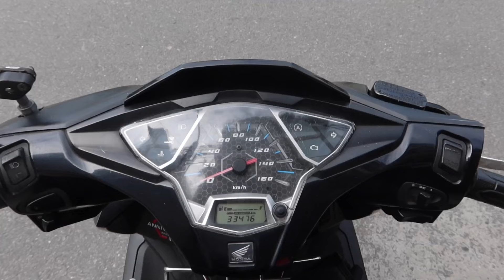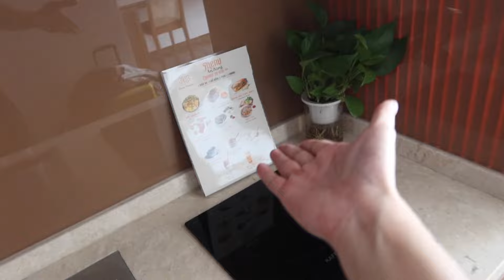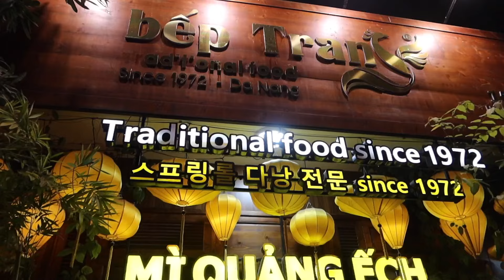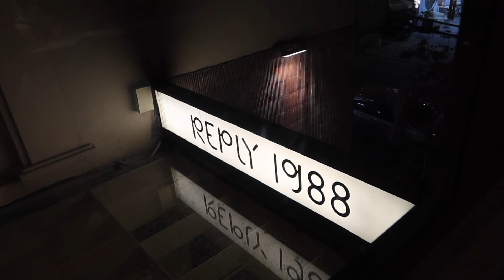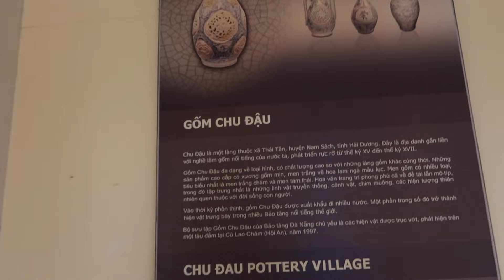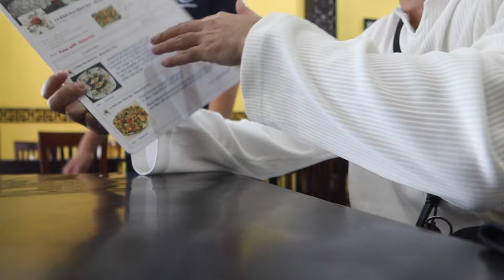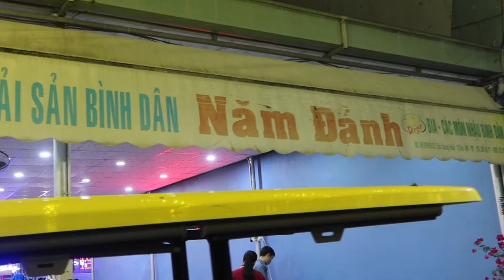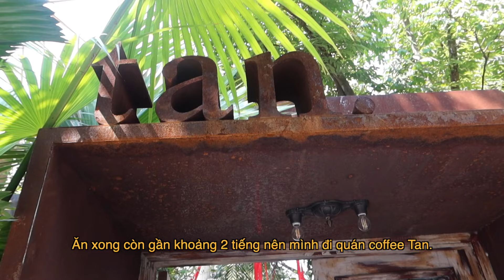Du lịch Đà Nẵng một mình tại Bonny Boutique Hotel 🐲 | Hội An Vlog 🛵 | Vlog của Hoàng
Một chiếc vlog du lịch một mình tại Đà Nẵng.
Đây là chuyến đi một mình đầu tiên của mình.
Vừa là thử thách cũng như là cơ hội cho mình tự khám phá các thành phố khác ở Việt Nam.
Hi vọng video này sẽ đem cho bạn các thước phim hay và thêm động lực đi du lịch cùng mình!!!

Time stamps:
00:00 Intro
00:21 Day 1 - Bonny Boutique Hotel
01:17 Day 1 - Starbuck Vincom Đà Nẵng
01:39 Day 1 - Chợ cồn
02:41 Day 1 - Lấy phòng 404
03:47 Day 1 - Room Tour
06:47 Day 1 - Đi tập gym Cali
07:26 Day 1 - Bếp Trang - mì Quảng ếch
08:15 Day 1 - Reply 1988
10:34 Day 1 - Cầu rồng
10:55 Day 2
11:51 Day 2 - Bò kho 144
12:53 Day 2 - Bảo tàng Đà Nẵng
17:25 Day 2 - Hội An
17:46 Day 2 - Bông Hồng Trắng - White Rose
19:14 Day 2 - Phố cổ Hội An
20:11 Day 2 - Phê La Hội An
22:04 Day 2 - Hải sản Năm Đảnh
22:39 Day 2 - Cửa ngõ Cafe
23:47 Day 2 - Skincare time
29:37 Day 2 - Chill với ban công Bonny Boutique Hotel
30:11 Day 3 - Đạp xe đạp
30:50 Day 3 - Bún mắm Quán bà Đông
31:11 Day 3 - Làng cổ Phong Nam
31:48 Day 3 - Bún bò bà Diệu
32:02 Day 3 - Tan. coffee
32:58 Outro

👉 Music by Kim Chi Sun - I Like Me Better Now (feat. Datmaniac)
👉 Music by Kim Chi Sun - Loi Di Cho Em (Down The Street)